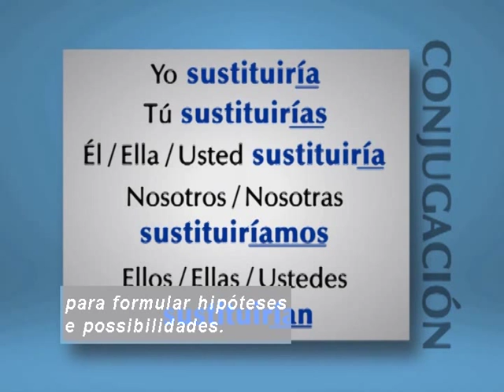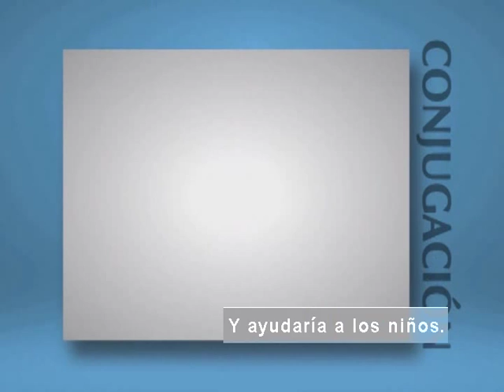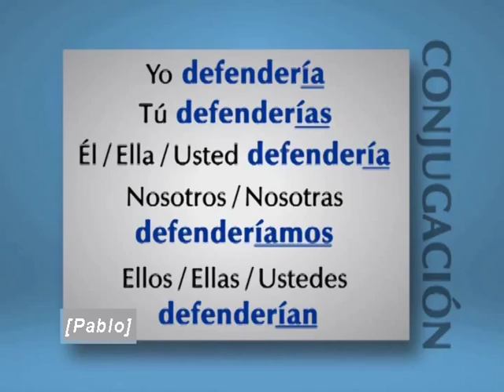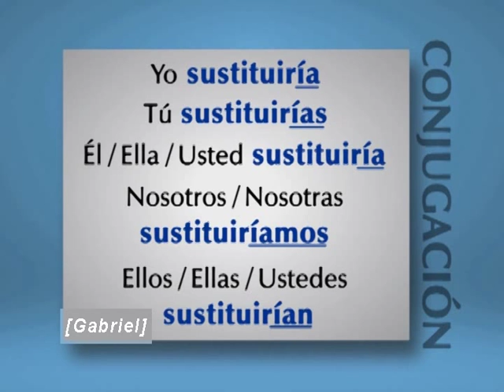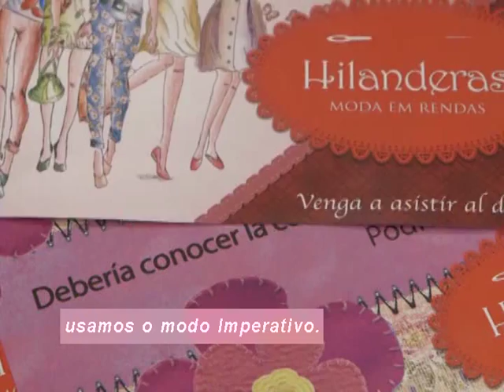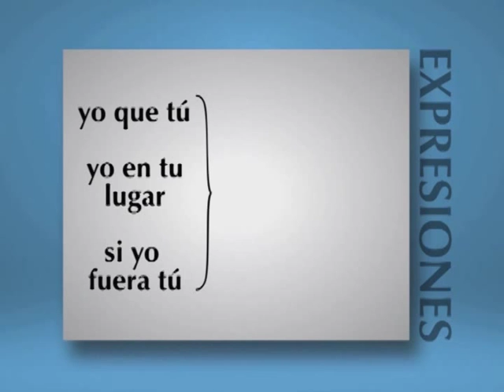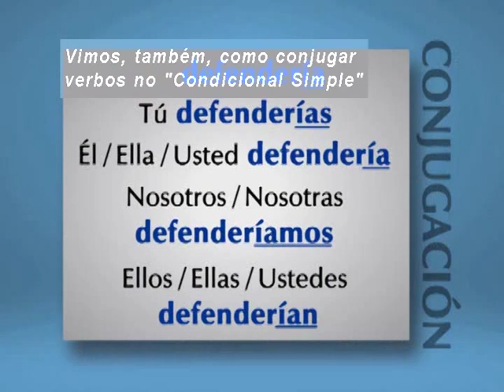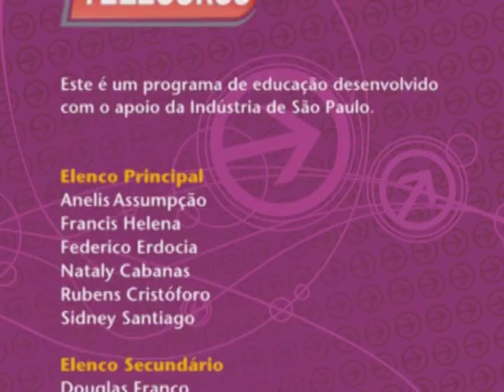Telecurso – Ensino Médio – Espanhol – Aula 29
Nesta teleaula você aprenderá a dar conselhos, expressar cortesia, fazer recomendações e convites utilizando o "Condicional Simple". Vai aprender, ainda, a conjugar verbos nesse tempo, empregado comumente na formulação de hipóteses e possibilidades.